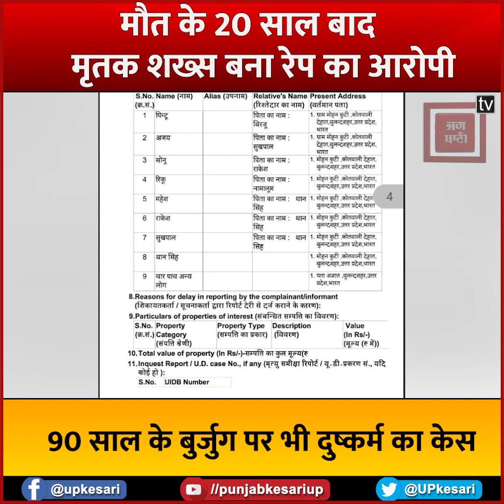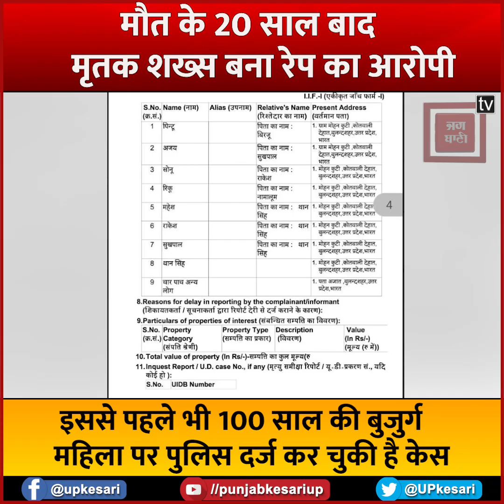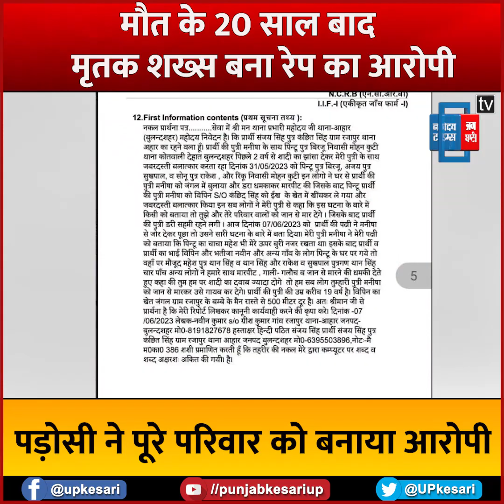वाह रे यूपी पुलिस: मौत के 20 साल बाद मृतक शख्स बना रेप का आरोपी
यूपी की बुलन्दशहर में पुलिस का अजीब-ओ-गरीब कारनामा सामने आया है. बुलंदशहर की थाना आहार पुलिस ने मृत्यु के 20 साल बाद मृतक के खिलाफ रेप का मुकदमा दर्ज किया है. मृत पिता और उनके 90 साल के बेटे समेत परिवार के 10 लोगों के खिलाफ रेप की धाराओं में एफआईआर दर्ज की है.